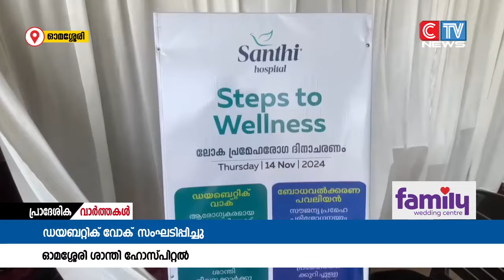അവബോധം സൃഷ്ടിക്കുന്നതിന്റെ ഭാഗമായി ഓമശ്ശേരി ശാന്തി ഹോസ്പിറ്റൽ ഡയബറ്റിക് വാക്ക് സംഘടിപ്പിച്ചു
പ്രമേഹ ദിനത്തിൽ സമൂഹത്തിൽ അവബോധം സൃഷ്ടിക്കുന്നതിന്റെ ഭാഗമായി ഓമശ്ശേരി ശാന്തി ഹോസ്പിറ്റൽ  ഡയബറ്റിക് വാക്ക് സംഘടിപ്പിച്ചു